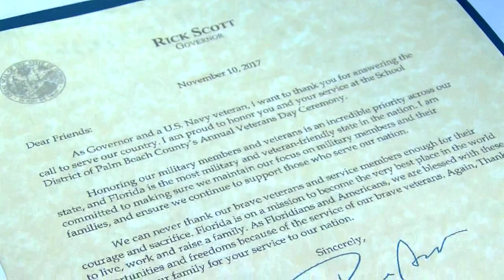The School District of Palm Beach County Salutes Veterans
Employees of the School District of Palm Beach County paid tribute to veterans with a patriotic presentation involving the Forest Hill High School JROTC, and music provided by bands from Jupiter Middle School and Palm Beach Central High School. Featured speaker, Durrell Briskey, read a touching poem titled 'Veteran.'